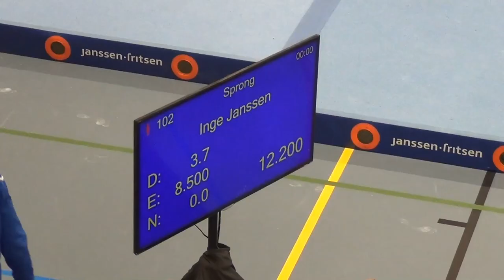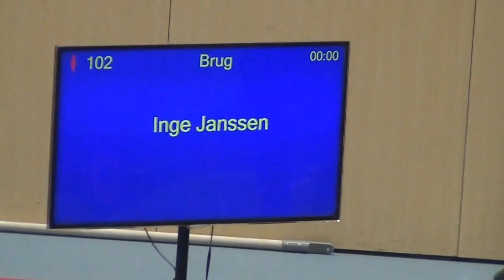Inge Janssen junior 1e divisie 1e plaatsingswedstrijd 21 november 2021 Den Haag